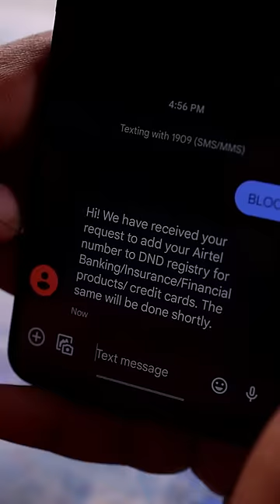📵Spam calls தொல்லையா? Try This Trick⚡️⚡️